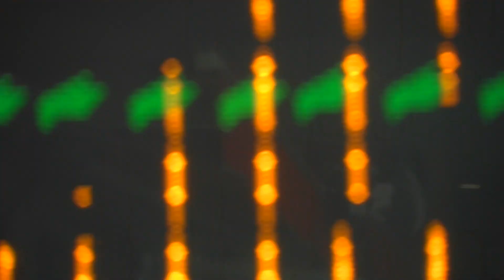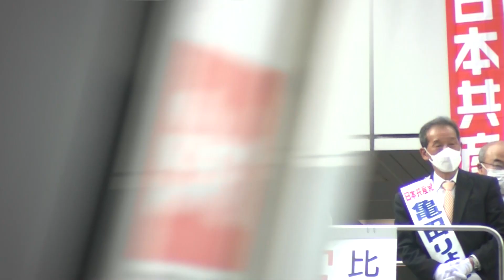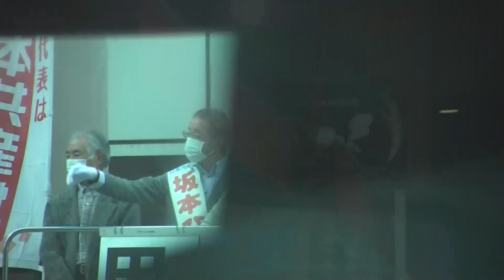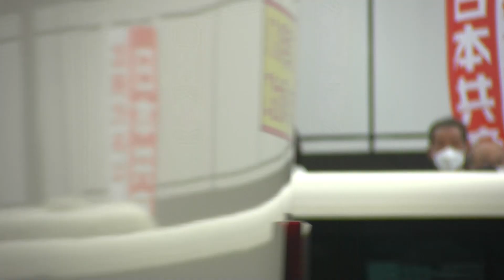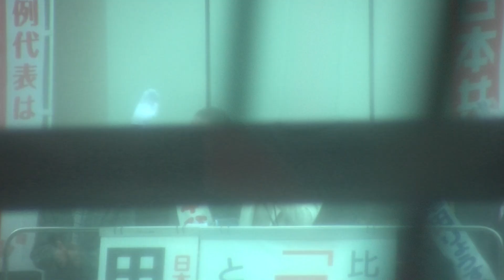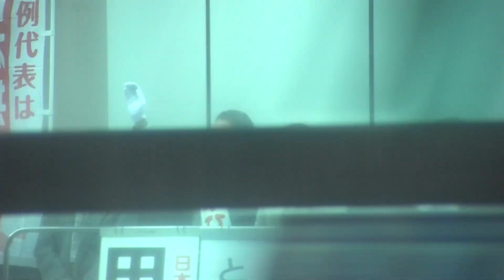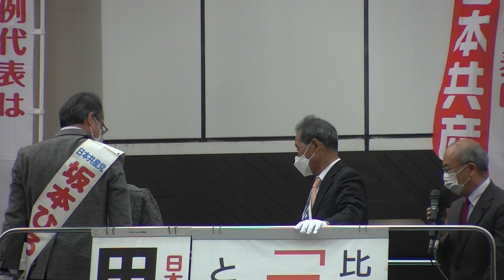田村智子・日本共産党副委員長 金沢での訴え（10月26日）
12時15分～アトリオ前。機器の関係でLive中継ができなかったことをお詫び申し上げます。動画撮影してありますのでご覧ください。